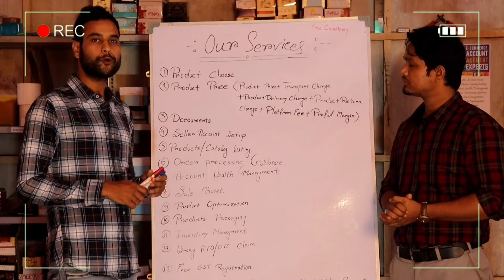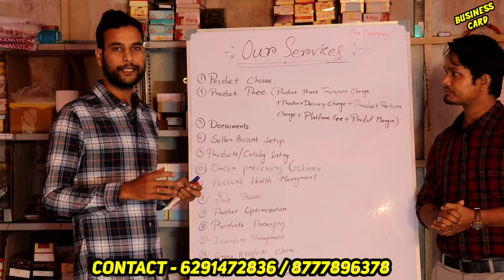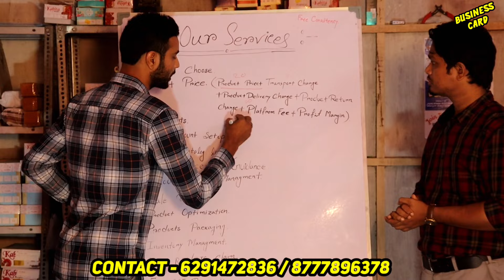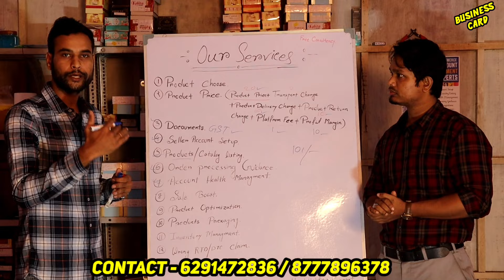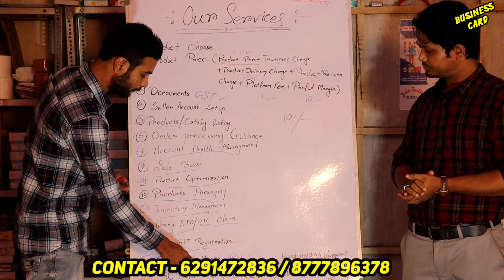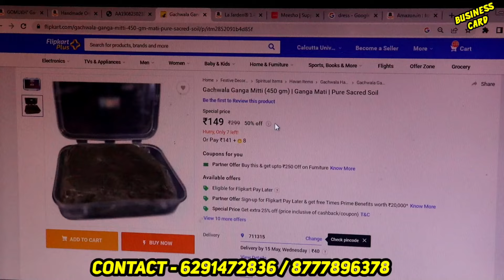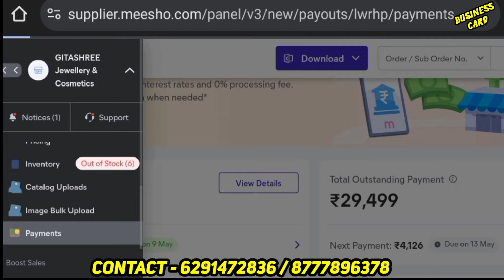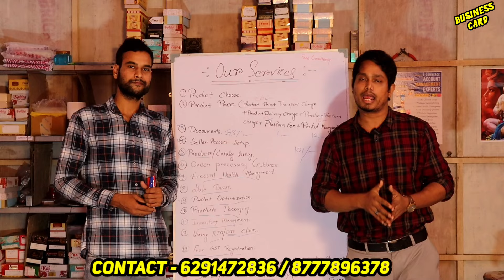৩০ দিনের মানিব্যাক গ্যারান্টি দিচ্ছে কোম্পানি ll New Business Ideas ll Easy Business Idea in 2024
৩০ দিনের মানিব্যাক গ্যারান্টি দিচ্ছে কোম্পানি ll New Business Ideas ll Easy Business Idea in 2024

Company Information
Name-Ekantika
Address-Uluberia,Near Nona Kamarshal

Hello everyone !